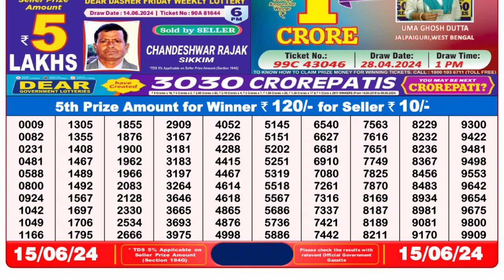Nagaland Lottery Sambad Live 8pm 15.06.24